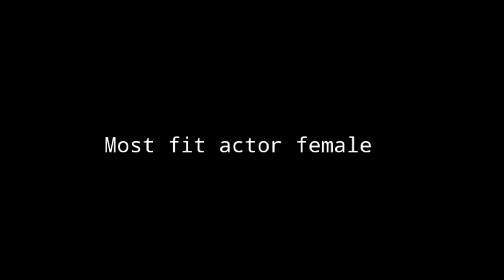Deepika Kakkar All Tv Awards List | Indian Television Actress | Sasural Simar Ka